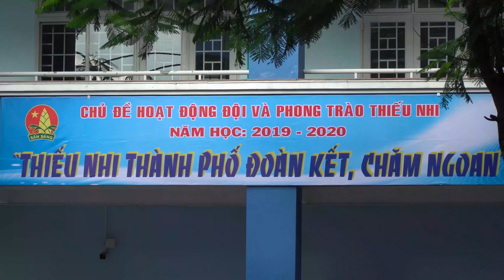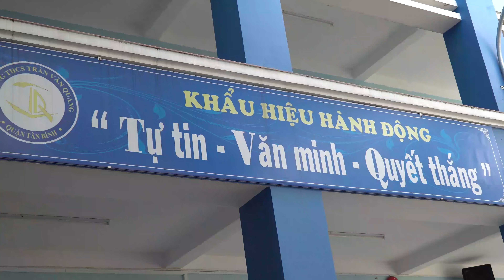𝐇À𝐍𝐇 𝐊𝐇Ú𝐂 𝐇Ọ𝐂 𝐒𝐈𝐍𝐇 𝐓𝐑Ầ𝐍 𝐕Ă𝐍 𝐐𝐔𝐀𝐍𝐆 | 𝐁é 𝐁ả𝐨 𝐀𝐧 | 𝐓ậ𝐩 𝐓𝐡ể 𝐇ọ𝐜 𝐒𝐢𝐧𝐡 𝐓𝐫ườ𝐧𝐠 𝐓𝐇𝐂𝐒 𝐓𝐫ầ𝐧 𝐕ă𝐧 𝐐𝐮𝐚𝐧𝐠 | 𝐌𝐕 𝟒𝐊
💜 🎥 Musician CHU CÔNG CƯƠNG.Trân Trọng Giới Thiệu Music Video 💞

🎥HÀNH KHÚC HỌC SINH TRẦN VĂN QUANG | Official MV 4K 🌹

💞  Website TRƯỜNG THCS TRẦN VĂN QUANG: LINK BÀI HÁT ĐƯỢC CẬP NHẬT LẦN ĐẦU TIÊN VÀO NGÀY 12/09//2019. [ Vì hệ thống Website của Trường vừa mới được nâng cấp nền tảng mới. Vây nên bài hát cũng đã được cập nhật qua link mới ngày 17/09/2021 ]

💞  Website TRƯỜNG THCS TRẦN VĂN QUANG: LINK BÀI HÁT CŨNG VỪA ĐƯỢC CẬP NHẬT TRONG PHẦN GIỚI THIỆU VỀ TRƯỜNG. VỚI CHUYÊN MỤC "BÀI HÁT TRUYỀN THỒNG" CỦA TRƯỜNG THCS TRẦN VĂN QUANG VÀO NGÀY 17/09//2021:

🎼 *Composer / Sáng tác : Musician CHU CÔNG CƯƠNG

🎤 *Singer / ca sỹ : Bé Bảo An I Tập Thể Học Sinh Trường THCS Trần Văn Quang

🎻* Harmony / Hoà âm : Nghiêm Ngọc Duy

🎺* Mix & Record : Nguyễn Quốc Thắng - Phúc Trường - Studio 13

🎸* Back Vocal : Phúc Trường - Quốc Cường - Phương Thanh - Studio 13

🎸* DOP / Camera /  Editor : Quay & Dựng Phim : Nhạc sỹ Trịnh Bảo Bàng ft. Hồng Nhi

🎸* PRODUCTION MANAGER / Giám  Đốc Sản Xuất : Musician CHU CÔNG CƯƠNG

🎤Lyrics💞

Học sinh Trường Trần Văn Quang quyết bước viết trang sử sách Tiên Rồng.

Cùng đoàn kết tốt, gắng công học hành.

Gương bay cao Đức Trí Tài Hiếu Nhân.

Luyện rèn Tài Đức dựng xây nước non phồn vinh.

Quê hương thanh xuân rực sáng vang danh Việt Nam.

*Chorus:

1 - Mái trường Trần Văn Quang con Rồng cháu Tiên.

Trần Văn Quang - Mười Để liệt sỹ Sài Thành.

Vạn muôn khó nguy vững chí khí can trường.

Non sông gấm hoa dệt bao máu xương hùng anh.

2 - Trống kèn đội ca vang tiếng gọi núi sông.

 Lời cha ông rực sáng hào khí Trời Nam.

Triệu muôn trái tim nguyện Trung Hiếu ngoan cường.

Tài Đức chí cao Việt Nam tráng ca khải hoàn.

Trường Trần Văn Quang. Trường Trần Văn Quang Trí Đức cao xa.

Trường Trần Văn Quang. Trường Trần Văn Quang quyết bước anh hùng.

Đoàn kết, hiếu học, hăng say lao động tu Đức Trí Nhân.

Trường Trần Văn Quang lá cờ quyết thắng con cháu Rồng Tiên.

🌹Sơ lược về tiểu sử Liệt sĩ Trần Văn Quang🌹

Liệt sỹ Trần Văn Quang  - Bí danh là Mười Để. Sinh tại Sài Gòn trong một gia đình có truyền thống yêu nước.

Năm 1970: Anh tham gia hoạt động cách mạng, làm liên lạc cho Cánh vũ trang của Thành Đoàn.

 Năm 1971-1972: Anh được Thành Đoàn điều động ra hoạt động ở vùng giải phóng (Campuchia).

Năm 1972: Anh cùng với số cán bộ của Thành Đoàn chuyển về Liên Quận 6. Tại đây anh được bố trí vào lực lượng vũ trang, làm công tác bảo vệ căn cứ. Giữa năm 1974 anh được cấp trên cử đi học Công tác vận động quần chúng và phương pháp tác chiến trong vùng đô thị. Cùng thời gian này xã Phú Thọ Hòa được cấp trên chọn làm điểm bố trí lực lượng, từ đó lan tỏa ra các nơi.

Cuối năm 1974, tất cả các cơ sở của các đơn vị khác đều phải bàn giao lại cho Liên quận 6 để xây dựng căn cứ lõm tại xã Phú Thọ Hòa mà lấy Phú Trung 2 làm trú điểm. Các cơ sở tại chỗ yêu cầu lực lượng vũ trang thanh toán một tên ác ôn tại Phú Trung 2 để tạo điều kiện cho quần chúng đứng dậy làm chủ xóm làng theo phương châm “xanh võ đỏ lòng”. Ban Chỉ huy Liên quận 6 quyết định giao cho đồng chí Trần Văn Quang thực hiện phương án này.

 Cuối năm 1974, trạm giao liên của Liên quận 6 do anh Ba Vũ chỉ huy đã móc ráp đưa Mười Để vào Sài Gòn bằng đường hợp pháp, sau đó chuyển vũ khí vào theo yêu cầu của anh Mười Để và lãnh đạo tại chỗ, do anh Mười An chỉ huy trực tiếp.

Mùng 3 tết năm 1975, trong kế hoạch “diệt ác” tại ấp Phú Trung 2, các cơ sở tại chổ báo qui luật đi lại của tên ác ôn trên đường về nhà, các anh phục kích trên đường về của nó tại khu động mã Phú ma, là nghĩa địa cũ nơi vắng người.

Khi đang phục kích để chờ tên ác ôn, thì bị trung đội địa phương địch đi tuần, chúng phát hiện và bao vậy, sau một hồi chống trả quyết liệt các anh đã hy sinh. Sáng mùng 4 tết chúng đưa thi thể hai anh về bót Nguyễn Văn Cự, phơi xác hai anh cho đến ngày mùng 7 rồi đưa đi chôn tại nghĩa trang Phú Thọ. Sau ngày giải phóng, gia đình và các anh em trong đơn vị đưa các anh về an táng ở Nghĩa trang Thành phố. Đồng chí Trần Văn Quang hy sinh ngày 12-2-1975, giữa lúc cuộc kháng chiến chống Mỹ cứu nước của nhân dân ta bước vào những ngày tháng sắp giành thắng lợi.

Liệt sĩ Trần Văn Quang đã chiến đấu và hy sinh tại Phường 10 Quận Tân Bình